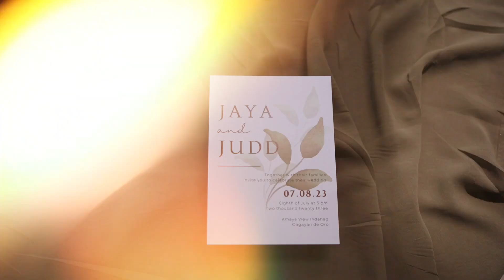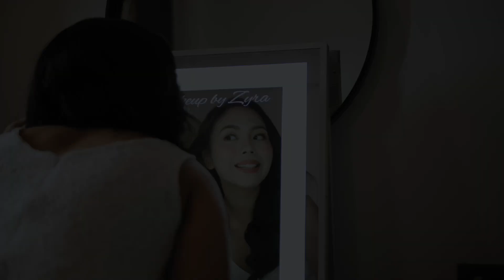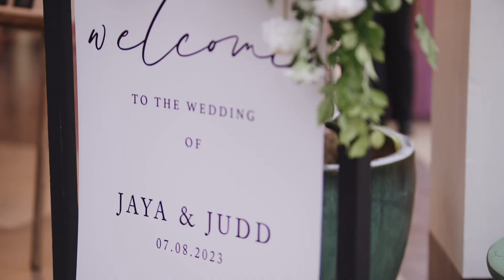Wedding Same Day Edit / Judd and Jaya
𝐄𝐧𝐜𝐡𝐚𝐧𝐭𝐞𝐝.

It was indeed enchanting to witness the wedding of Judd and Jaya.

Photographer / Mark Rodriguez
Coordination / Create Memories by Christelle Go
Event Stylist / Creative House
HMUA / Makeup by Zyra